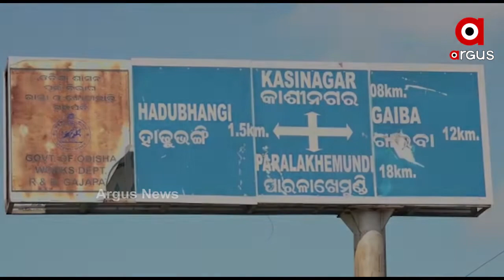ରାସ୍ତା ପାଲଟିଛି ମରଣଯନ୍ତା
ରାସ୍ତା ପାଲଟିଛି ମରଣଜନ୍ତା । ଦିନ ଗଡାଉଛି ଠିକାଦାର । 3 ବର୍ଷ ବିତିଗଲା ରାସ୍ତା ନିର୍ମାଣ କାର୍ଯ୍ୟ ସରିଲା ନାହିଁ । ଏ ରାସ୍ତା ହେଉଛି ଗଜପତି ଜିଲ୍ଲା କାଶୀନଗର ବ୍ଲକର ...